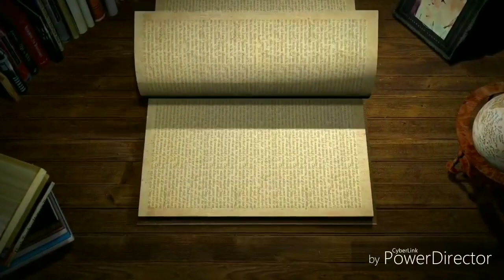diggi sangameshwara temple shahapur| Sagaranadu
Hello viewers,
This is a short and amazing trip video of diggi cave in shahapur, karnataka. in this video I just showed the visuals so in next part I will explain complete History of this diggi mystery cave.